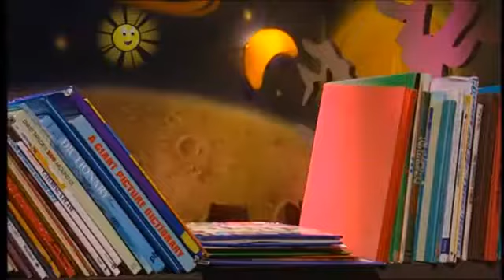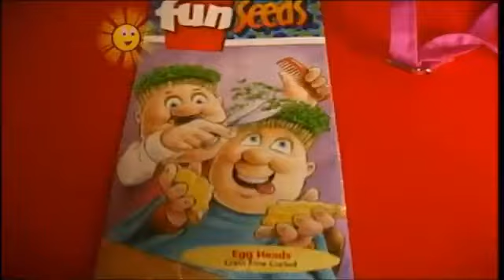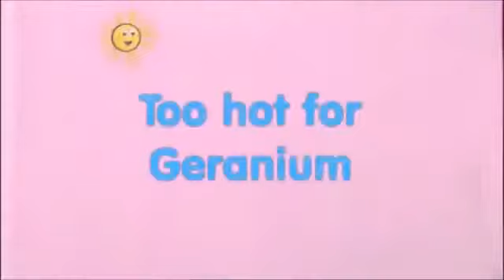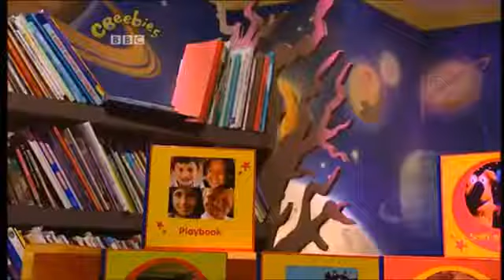The Story Makers: Series 1: Growing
When midnight strikes in the children's library, it is time for the Story Makers to come out and make new stories ready for the children who are coming in the morning. Milton and his friends make stories about growing.

Stories
Playbook: Jessie's cress
The Poons: Too hot for Geranium
Blue Cow: Blue Cow and the windmill